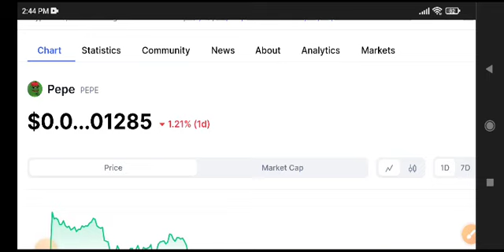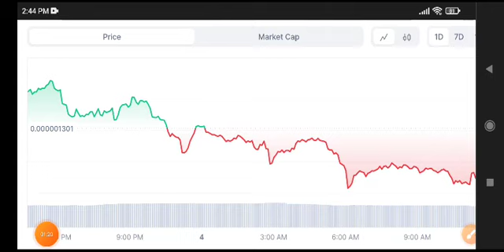PEPE Coin Price Prediction! PEPE COIN News Today